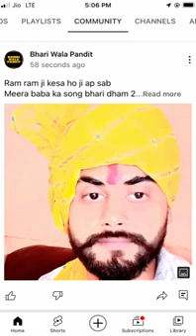jeet_k- _medal_laaye_r// plz sport this song..//